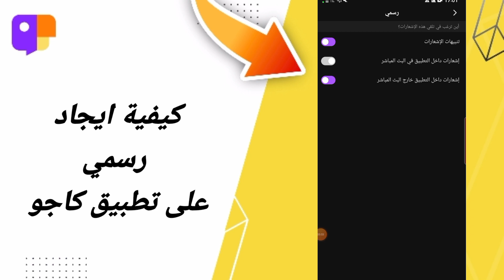كيفية طريقة ايجاد رسمي على تطبيق كاجو Jaco 2024